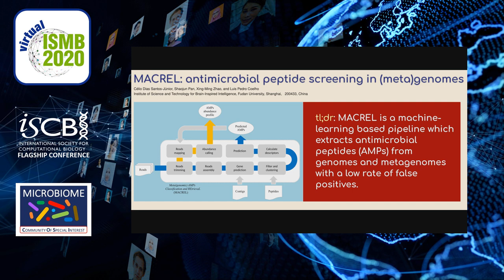Machine-learning based prospection of... - Luis Pedro Coelho - MICROBIOME - ISMB 2020 Posters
Machine-learning based prospection of antimicrobial peptides (AMPs) from metagenomes using Macrel - Luis Pedro Coelho - MICROBIOME - ISMB 2020 Posters